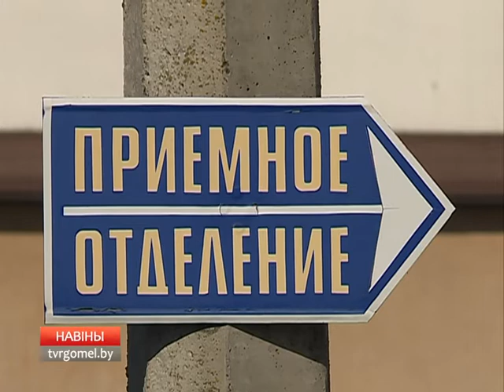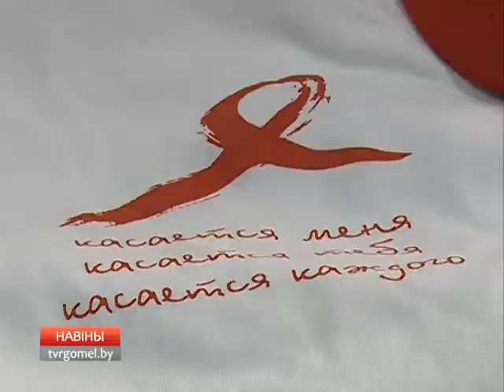ВИЧ на Гомельщине